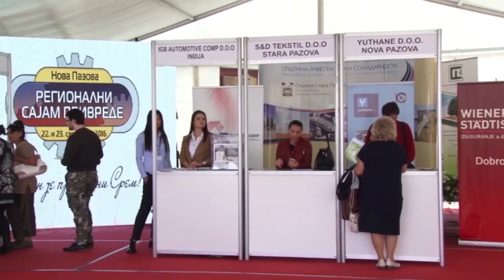Besplatan prevoz do Sajma privrede u Novoj Pazovi